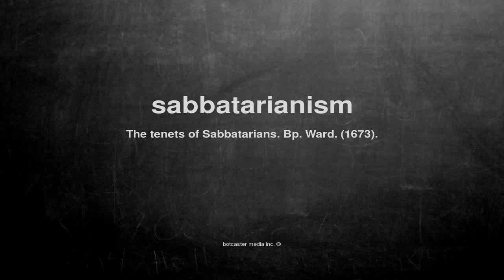What does sabbatarianism mean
What does sabbatarianism mean in English?